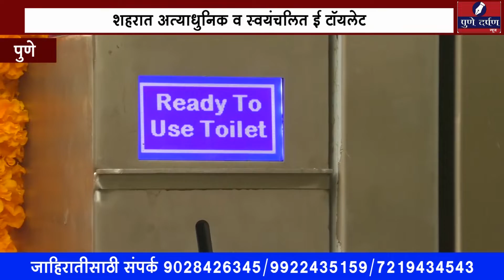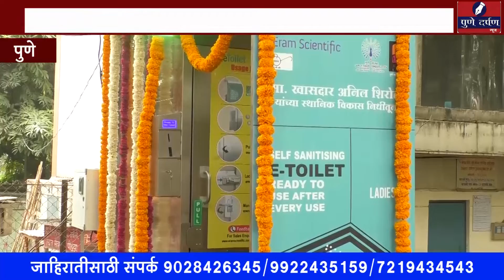खासदार अनिल शिरोळे यांच्या खासदार निधीमधून शहरात अत्याधुनिक व स्वयंचलित ई टॉयलेट